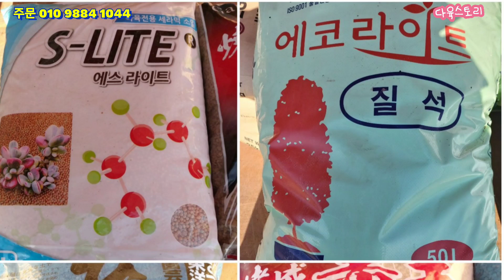(노아다육2탄)모듬셋트/ 묵둥이/금다육/택배 010 9884 1044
모듬세트 노아다육 묵둥이/금다육

안녕하세요
다육스토리 입니다
방문해주셔서 감사합니다
추위에 건강유의하시고
행복한 다육생활 하세요

🌹노아다육
🌹계좌번호
농협 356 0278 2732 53(장현진)

감사합니다 💕